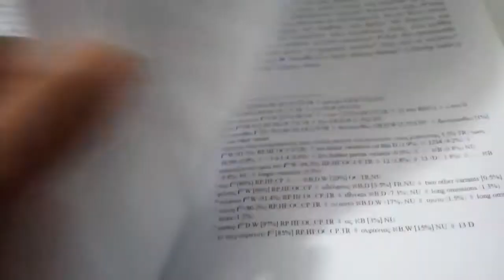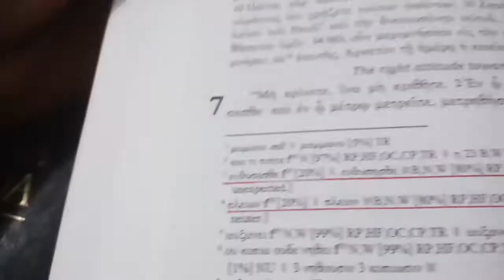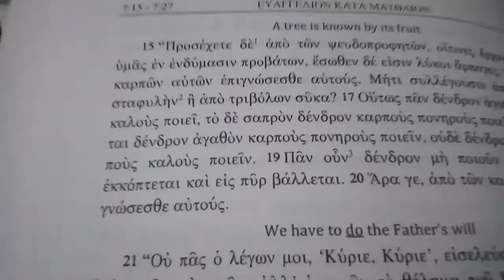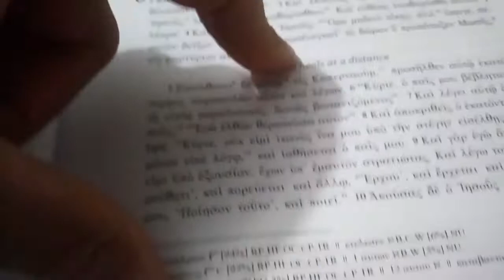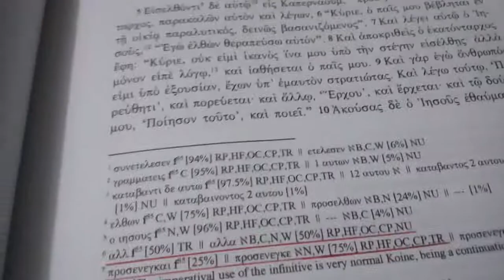F35 wilbur pickering onde está divergindo do texto majoritário